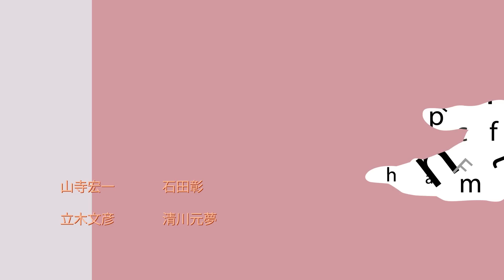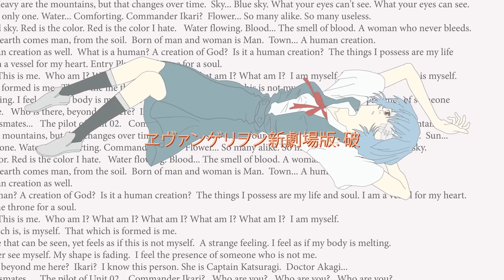Efangelion: 2.0 You can (not) redraw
Аниме: ef - a tale of memories, Evangelion 1.0: You Are (Not) Alone, Evangelion: 2.0 You Can (Not) Advance
Награды: 1 место на Alternative Opening 2009